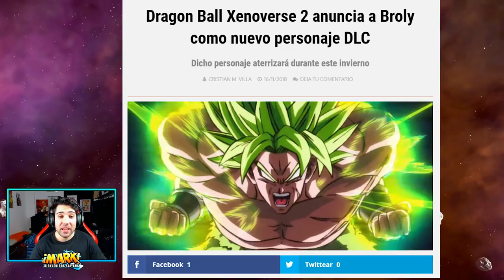NUEVO DLC 8! BROLY CONFIRMADO en DRAGON BALL XENOVERSE 2